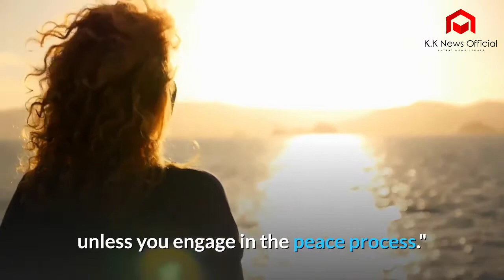Afghan President Ashraf Ghani says US Taliban deal to come within days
Ashraf Ghani
President of Afghanistan Ashraf Ghani takes part in a panel discussion during the 56th Munich Security Conference (MSC) in Munich, southern Germany,
Afghan President Ashraf Ghani has voiced cautious optimism about a partial truce agreed between the Taliban and US and said that a further announcement was expected in the coming 10 days.